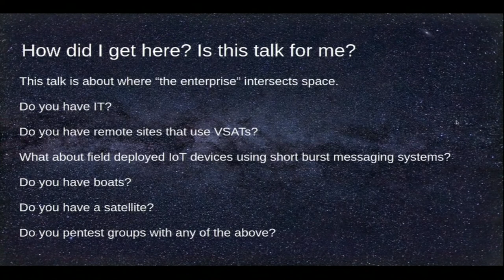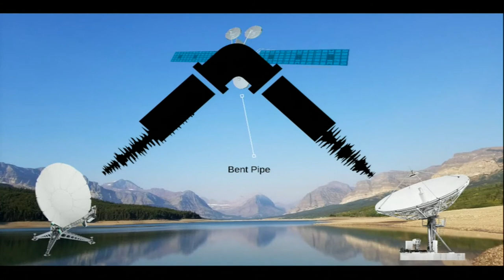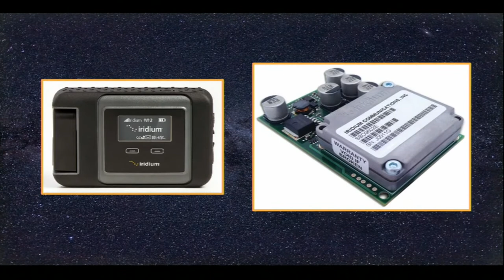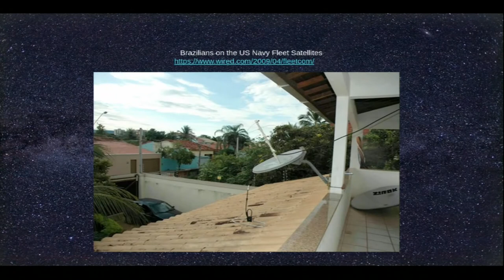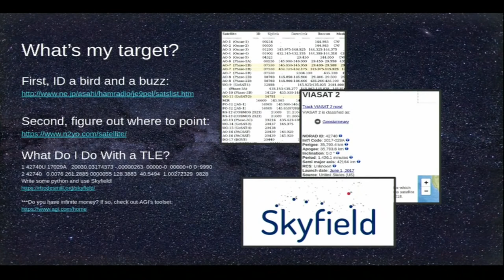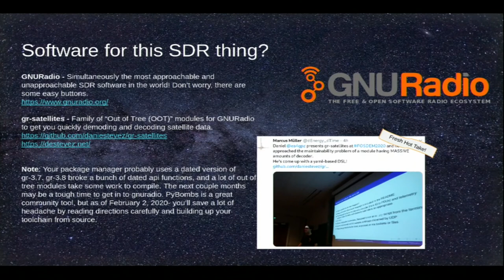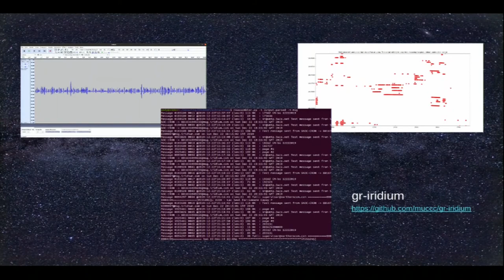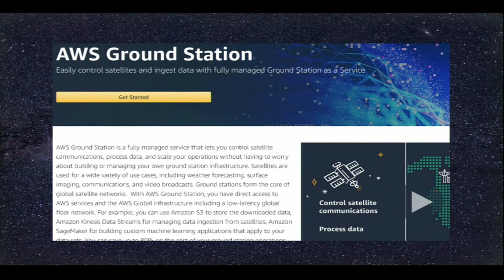Hack the Stars - Yacko, Wacko, and Dot (Shmoocon 2020)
The year is 2020, and NASA struggles to deliver public-sector access to space while megacorporations are planning the colonization of Mars. “Hack the Planet” was thinking too small. As commercial enterprise expands in to space faster than regulatory bodies can adapt, the security and technology posture of space-based systems looks a lot like the wild west of the party line days of phone phreaking. On the ground more and more groups rely on satellite data links to connect critical infrastructure and deliver cat videos to isolated personnel, and in the air numerous non-government organizations are deploying remote sensing cubesats to orbit for science and profit. As the cost of RF equipment to engage these systems goes down, the likelihood that casual hackers will go after your space asset naturally goes up. This talk will examine the attack surface presented by space-based communications relays and sensing platforms. We will share our experience and some tips on how to build simple solutions to get started hacking the stars, then outline a few theoretical methods to defensively instrument the astroenterprise.

Yacko, Wacko, and Dot started their infosec careers after their hit TV show went off the air in 1998. Yacko and Wacko deliver pentesting support to numerous telecommunications clients around the world, and Dot is actively involved in the operation of an RF-sensing cubesat. They regularly compete in the WCTF and can be found near piles of Pelican cases loaded with antennas and blinking lights.